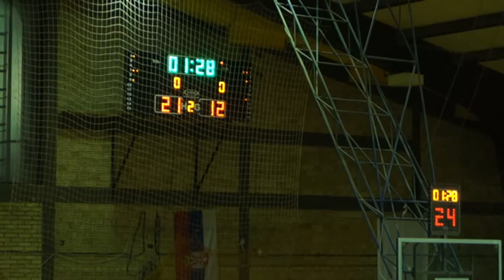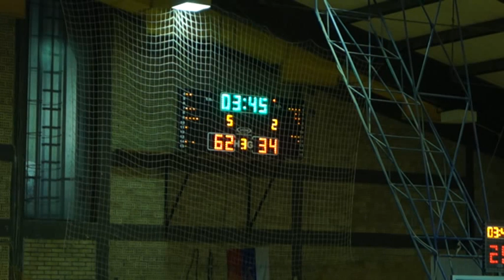KK Knjaževac -KK Dimitrovgrad 98-48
Snimak utakmice Knjaževac - Dimitrovgrad 98-48.Utakmica je odigrana 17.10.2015 godine u Knjaževcu